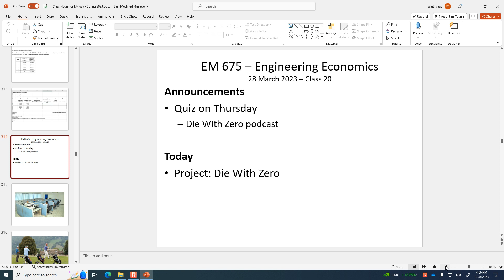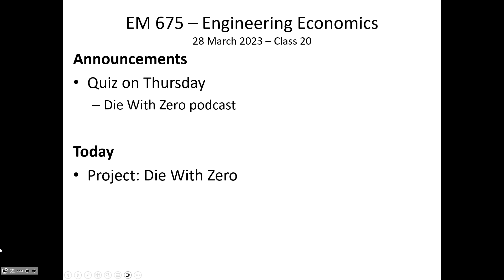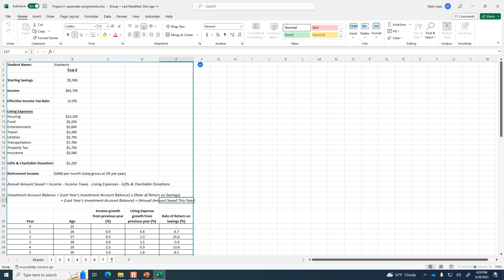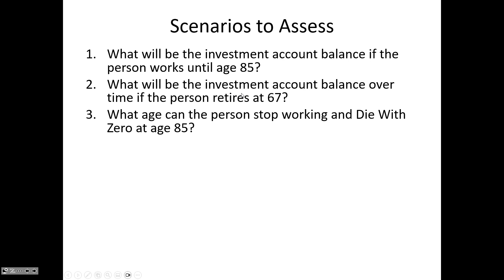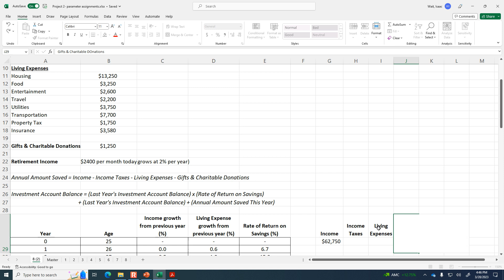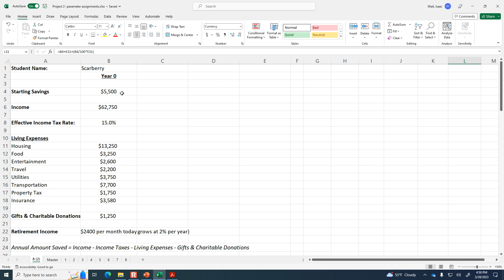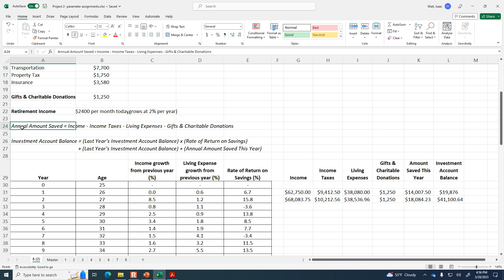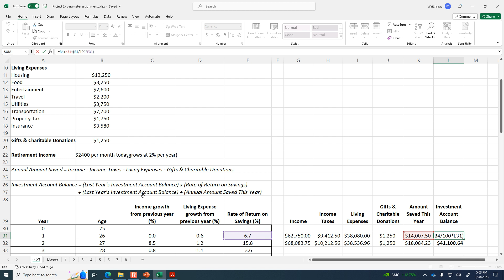Class Project: Die With Zero (Finances & Maximizing Fulfillment) - EM 675, Class 21 (28 Mar 2023)